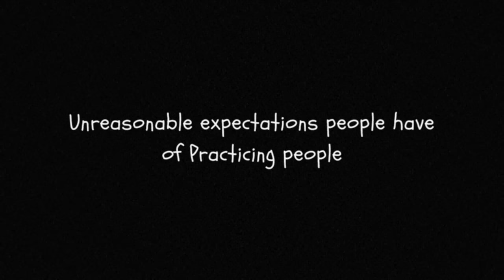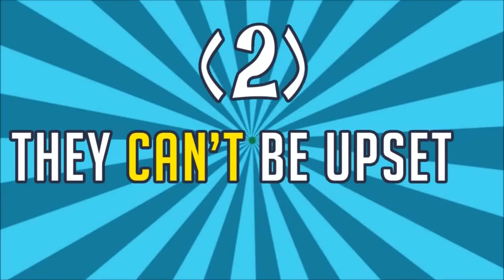TYPES OF PEOPLE PRACTICING MUSLIMS MEET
Here is a video of the unreasonable expectations people have of practicing people.